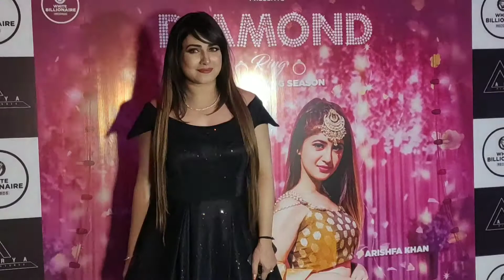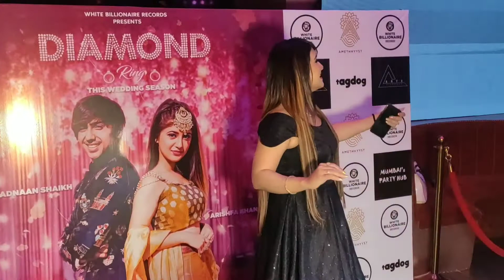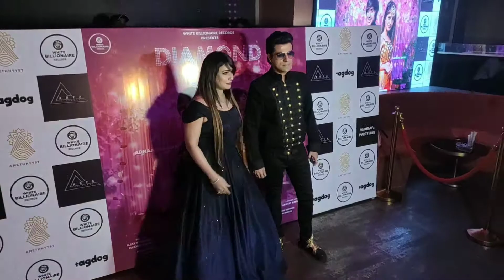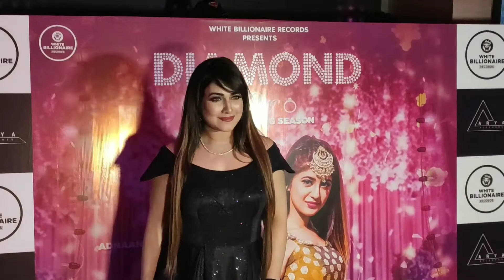Diamond Ring Songs Lunch | Adnaan Saikh, Ashifa Khan, Pakhi Hegde || Full Uncut Video